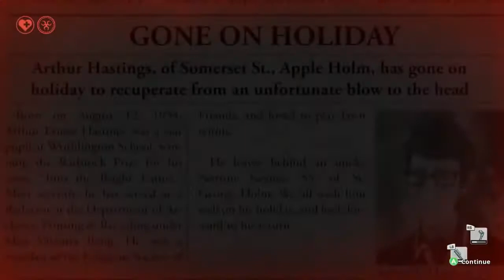We Happy Few - The Maidenholm Update (Game Update) (2) (2)